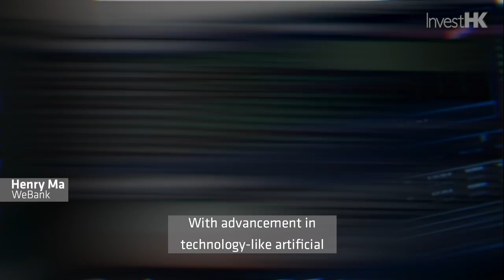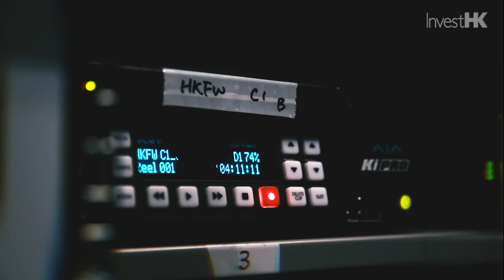Trailer of Hong Kong FinTech Week 2019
Presented by InvestHK, Hong Kong Fintech Week 2019 will be held on 4 - 8 Nov at the AsiaWorld-Expo to welcome worldwide participants. Now in its fourth year, the event will move to a bigger venue to accommodate a greater variety of programme, business events, exhibitors and attendees, after the success of the 2018 edition.